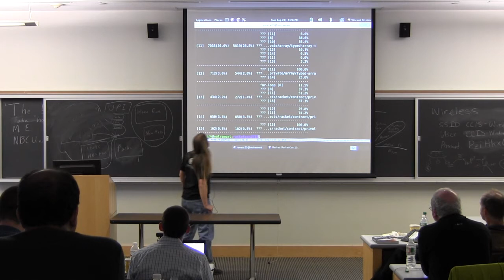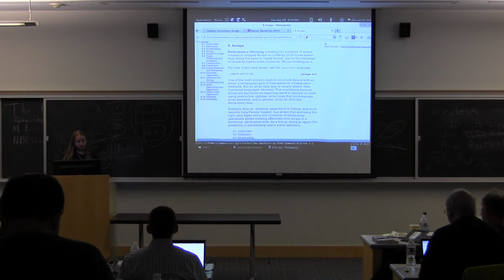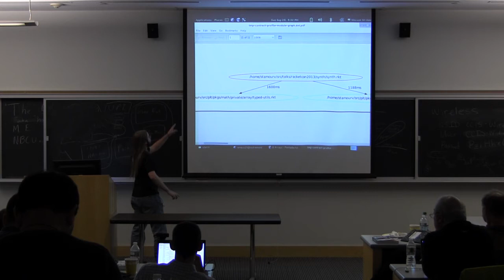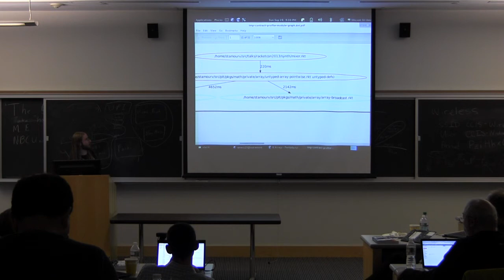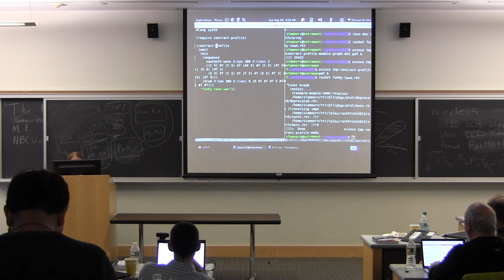RacketCon 2013: Vincent St-Amour - Contracts on a Budget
Vincent St-Amour's talk at RacketCon 2013.